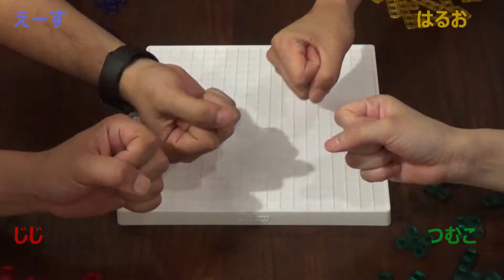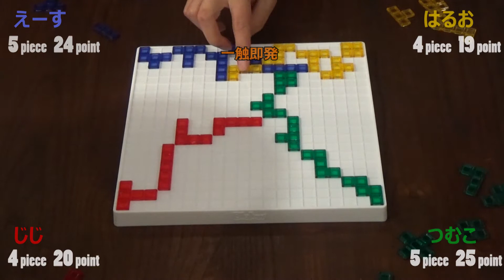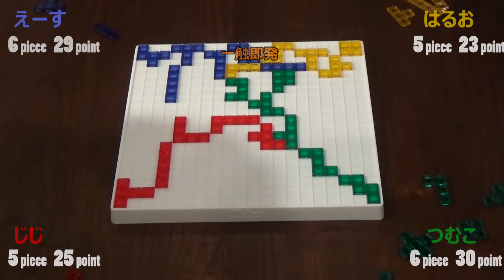【頭脳戦】そろそろ誰が一番頭良いか決めとこうか。 -ドリアン杯-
よし、そろそろ誰が一番アタマが良いのか決めたほうが良いな。
テリトリー戦略ゲームブロックスをやったが・・

これめっちゃおもしろいやんけ！
皆もやってみるがよろしい！スーパー楽しいから！